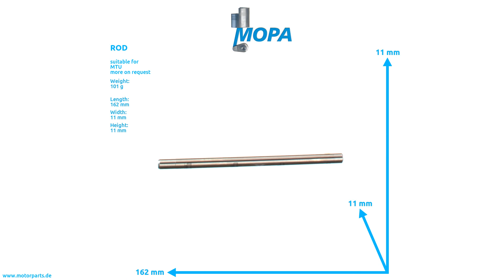5841421874 - MOPA ROD suitable for MTU engines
Like here ROD with the comparison number 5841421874 suitable for MTU engines.

0:00 Intro
0:08 360 View
0:28 Suitable engines, detail and dimensions
0:38 Outro
0:45 Contact us!